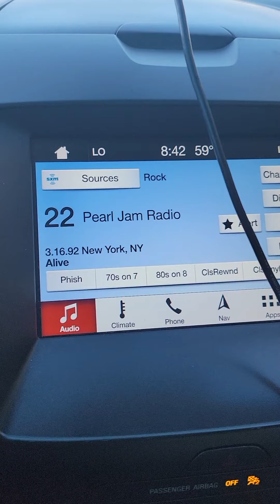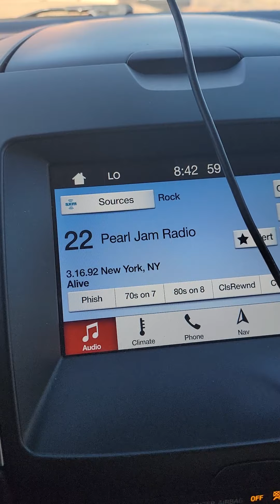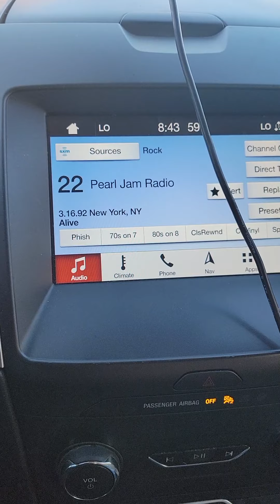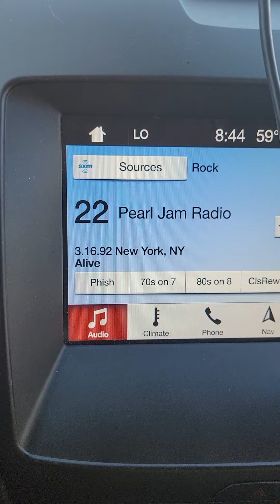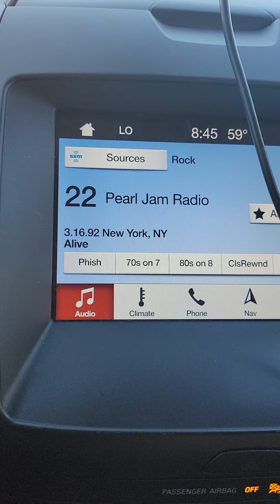MOJO STILL ALIVE